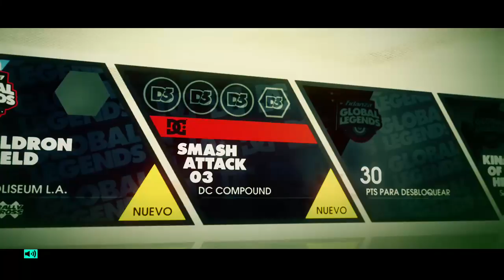DIRT 3 (retrocompatible) en XBOX ONE #11